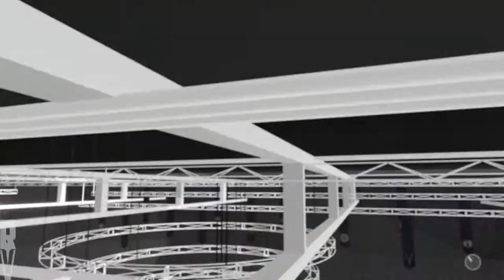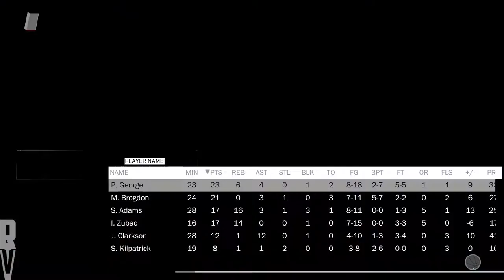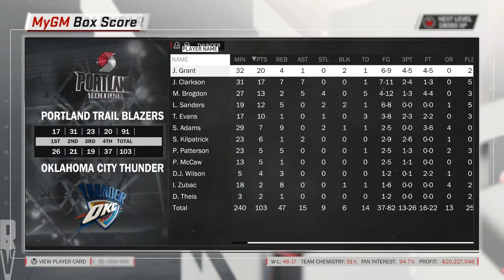NBA 2K18 - OKC Thunder MyGM Ep 38 | TWO TOP Players INJURED!?!